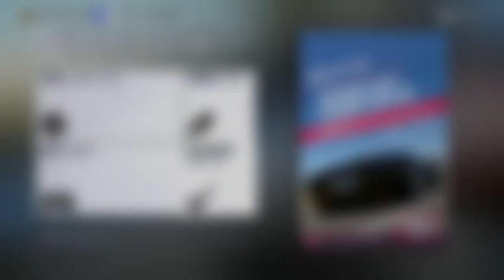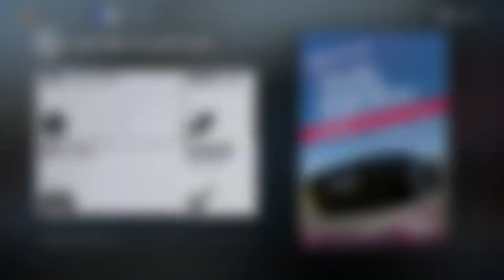Let's Play Forza Horizon 3 #124 - King of the Ring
Vorläufiger Uploadplan (für diese und folgende Wochen):

Montag: FH3 Drag Races
Dienstag: FH3 beliebiges Format (aber wahrscheinlich Let's Play)
Mittwoch: FH3 beliebiges Format (aber wahrscheinlich Let's Play)
Donnerstag: FH3 Drag Races
Freitag: FH3 beliebiges Format (aber wahrscheinlich Let's Play)
Samstag: FH3 beliebiges Format (aber wahrscheinlich Let's Play)
Sonntag: FH3

Zurzeit aktiv: FH3 Let's Play, FH3 Drag Races, FH3

Zurzeit pausiert: FH3 Multiplayer, FH3 Car Battle

Zurzeit beendet: FH3 Autocross